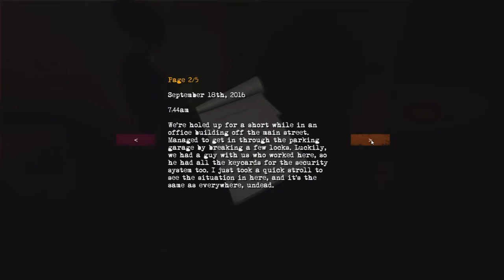Outbreak Contagious Memories - Part #2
►PER SUPPORTARE IL CANALE:
►GIOCHI SCONTATI FINO AL 70%:
►UNISCITI:
►COMPONENTI PC:
✓ CPU: AMD Ryzen 5 1600
✓ GPU: XFX RX 480 8GB
✓ RAM: 8GB DDR4 CORSAIR VENGEANCE 3000 MHz
✓ MOTHERBOARD: ASUS PRIME B350-PLUS
✓ HD: 1TB SEAGATE
✓ PSU: 600W EVGA
✓ CASE: ITEK TITAN 05 ADVANCED